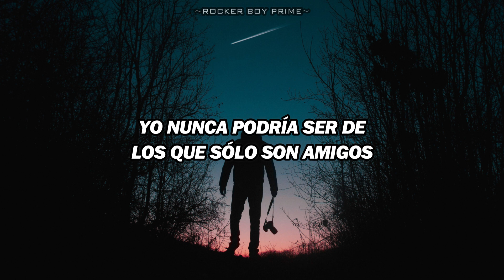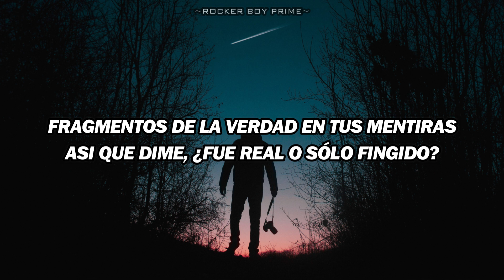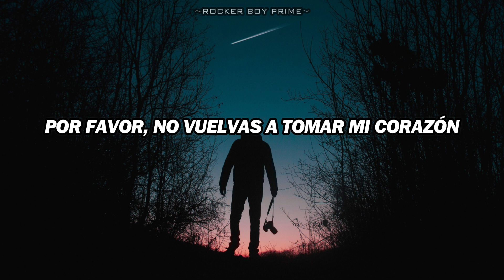Was It Real • Ben Rodrigues | Subtitulada al Español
Significado al español: «¿Fue Real?»

Descripción de la canción:

• Banda: Ben Rodrigues
• Álbum: Sencillo
• Fecha de Lanzamiento: 26 de abril del 2024
• Genero: Alternative Rock, Pop Rock

¡Espero disfruten del video y sea de su agrado! 🙌

[Contiene todas las canciones traducidas del canal]

Letra Original en Inglés:

So tell me was it real or was it just pretend?
Calling 'till the morning just to call again
I could never be the one to just be friends
Can we call again? Can we fall again?

Can you write me in your stories?
That you're always talking about
And I promise they never bore me
When they're coming from your mouth
Tell your mama that I'm sorry
For the words I can't pronounce
She always said you were too good for me
And she glad I'm no longer around

So tell me all the places that you wanna see
If it were up to me we'd have a time machine
So I can take you all the places that you've never been
Just you and me making history

I find pieces of our life in my mind
Colors of the sky in your eyes
Fragments of the truth in your lies

Tell me was it real?

I know that you're waiting for me
Tell me you adore me
Then you go and break my heart again
I know that you're perfect for me
Tell me that you're sorry
Won't you please just take my heart again